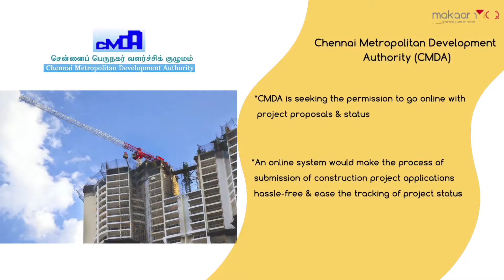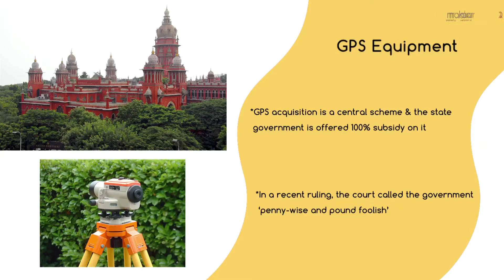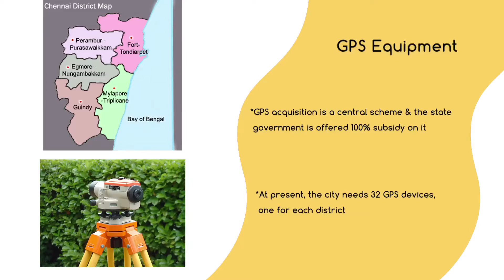CityBeat Tamil Nadu kick-starts process to regulate real estate in Chennai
makaaniQ brings ‪City Beat‬, the gist of news that drives the ‪‎real estate‬ market in ‪‎Indian‬ cities. the ‪Tamil Nadu‬ government has kick-started the process to regulate the real estate sector in ‪Chennai‬. tune into this video to know how regulating the real estate sector will bring more transparency!